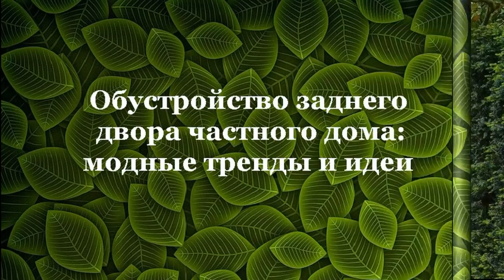❀ Обустройство заднего двора частного дома: модные тренды и идеи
Когда вы начинаете обустройство внутреннего двора частного дома или дачного участка, первое, что нужно учесть...